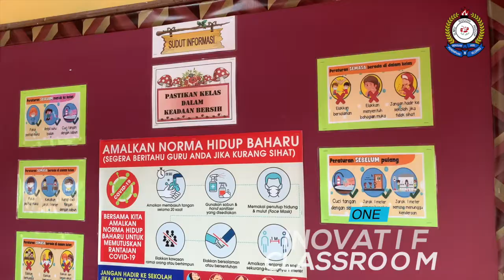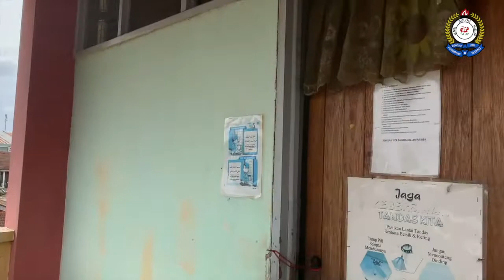VIDEO TAHUN 1 2021 (PKP) - KENALI KELAS DAN BILIK KHAS Versi BAHASA INGGERIS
MEMPERKENALKAN BILIK DARJAH DAN BILIK KHAS  KEPADA MURID TAHUN 1 SLOT HARI PERSEKOLAHAN KEDUA SESI 2021 (PdPR)